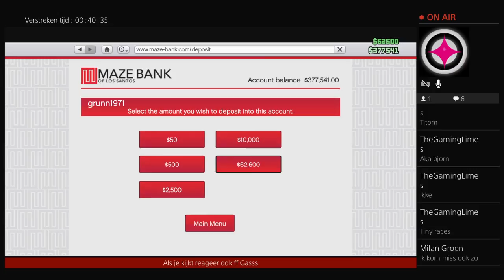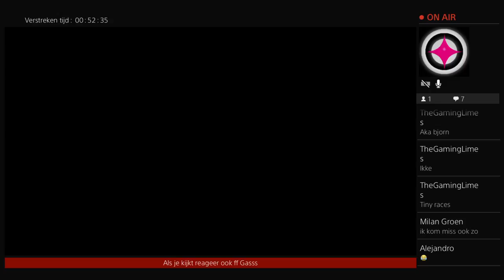Zender obama titom!!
Hoi wij zijn die eene youtubers ik ven Dylan en ben samen met Thomas
Wat Kun je verwachten? Gamevideo's
Verlaten gebouwen en meer!